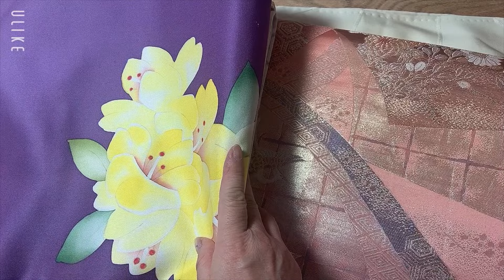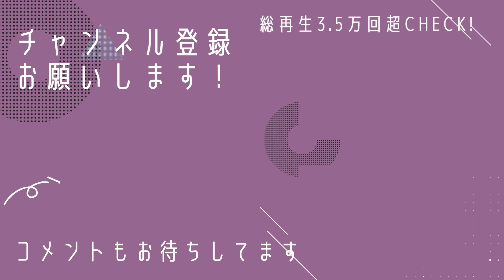上品に卒業式コーデ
今までの卒業式コーデ

いろんな色無地コーデ
色無地　七変化

ネットでお安く着物を買うならシンエイさん！